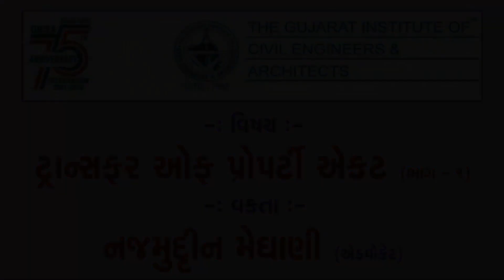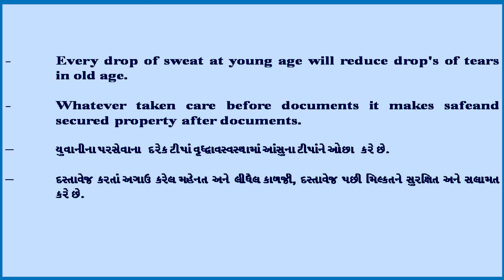મિલકત ટ્રાન્સફરના કાયદાની જાણકારી કેમ બધાએ રાખવી જોઇએ?